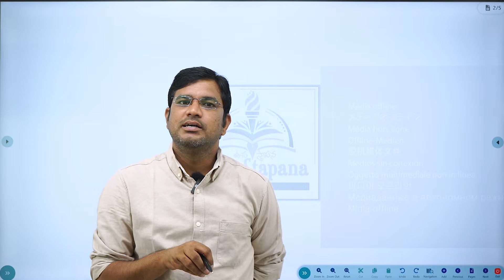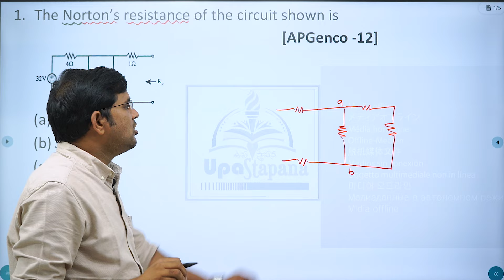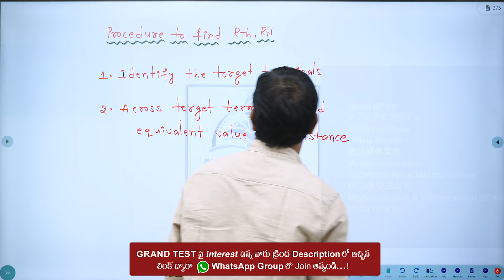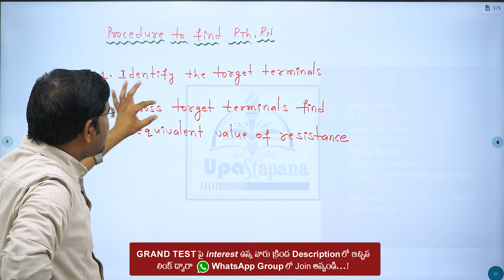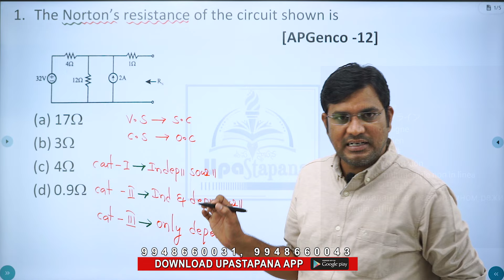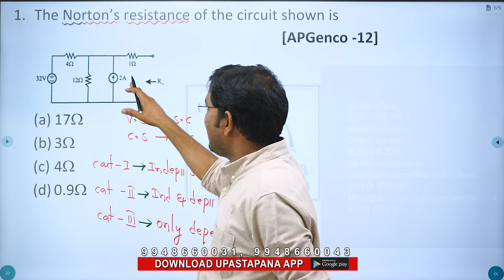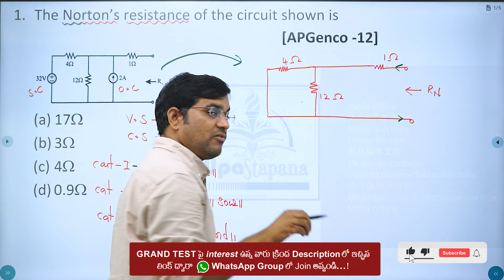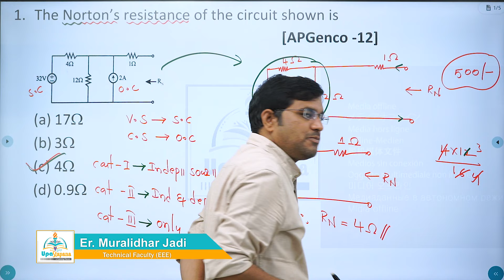సింగరేణి AFT || Assistant Foreman Trainee (Electrical) || Previous Questions Explanation |MCQ No 1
సింగరేణి  Assistant Foreman Trainee (Electrical) Previous Year Exams||Model Questions Explanation||Question No 1

సింగరేణి ITI Electrician Model Paper (SPDCL JLM) Transmission and Distribution Questions Explanation by Muralidhar Jadi sir

||సింగరేణి జాబ్ నీ కల అయితే ఈ వీడియో నీ కోసమే ||Singareni ITI JOB||singareni iti||Singareni Jobs||ITI Electrician JOB Full Detailed Video||

BASIC ELECTRICITY.
RESISTORS, CONDUCTORS, INSULATORS AND
INSULATING MATERIALS.
ELECTRICAL ACCESSORIES.
CIRCUIT BREAKERS.
EARTHING.
ELECTROLYSIS, CELLS AND BATTERIES.
CAPACITORS.
MAGNETISM AND ELECTROMAGNETISM.
ALTERNATING CURRENT.
BASIC ELECTRONICS.
MEASURING INSTRUMENTS.
D.C. GENERATORS.
 D.C. MOTORS.
ALTERNATORS.
TRANSFORMERS.
POLYPHASE INDUCTION MOTORS.
SYNCHRONOUS MOTORS.
SINGLE PHASE MOTORS.
WINDING.
HOUSE SERVICE CONNECTIONS AND WIRING
LAYOUT.
ILLUMINATION.
DIGITAL ELECTRONICS.
ELECTRICAL APPLIANCES.
RELAYS AND VOLTAGE REGULATORS.
singareni DC MOTOR CLASS
singareni Elements(Resistor) DC circuits Class
singareni independent source  Class
Singareni Kirchhoff's Law Classes
Kirchhoff's Voltage Law (KVL) Class
Kirchhoff's Current Law (KCL) Clas
Concept of bridge Class
find the value of IQ
Concept of bulb
AC Analysis  Classes
AC Circuits Classes
Indictors
Pure Capacitor
POWER SYSTEM
HYDEL POWER PLANT